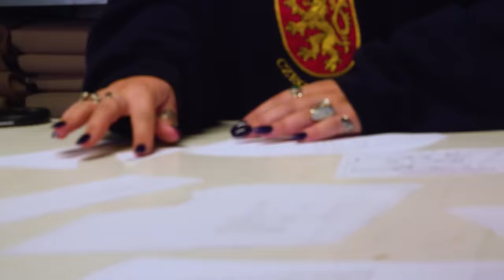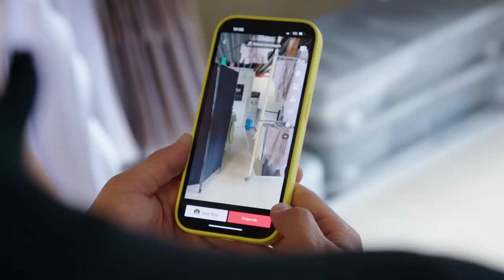Onderkleding-atelier | Aan 't Werk | #4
Aflevering 4: onderkleding-atelier
Tieten, pik, kut, alles d'r op en d'r af: bij het onderkleding-atelier kan je terecht voor genderbevestigend ondergoed én badkleding. Maar wat wil de klant precies? En ook interessant: hoe voelt het om opeens een penis of borsten te hebben? Jurre en Emma lopen mee met winkeleigenaar Danaë en zoeken het voor je uit.

‘Aan 't Werk’ is de komende acht weken elke donderdag om 16:00 uur te zien op ons YouTube-kanaal.

Met dank aan: UNTAG